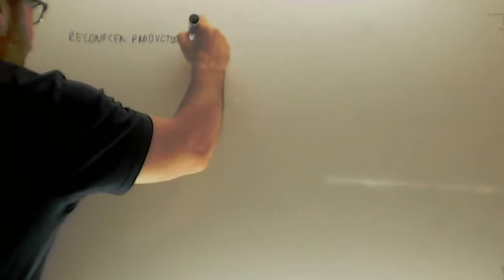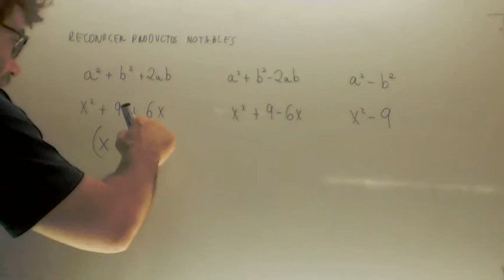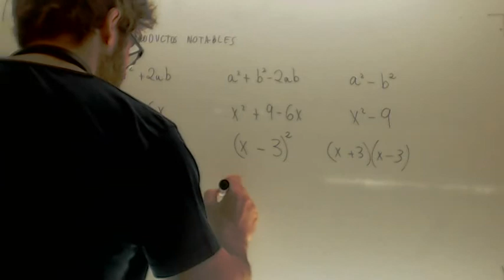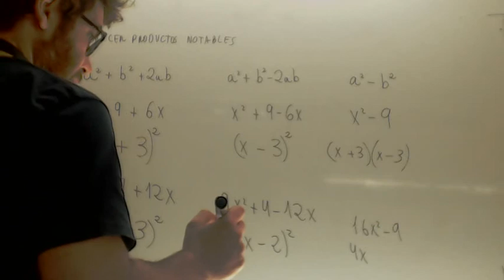Reconocer productos notables Matematicas Acceso CFGS Academia Usero Estepona